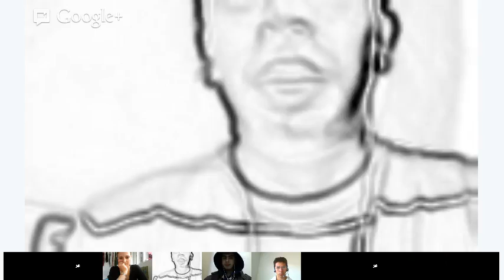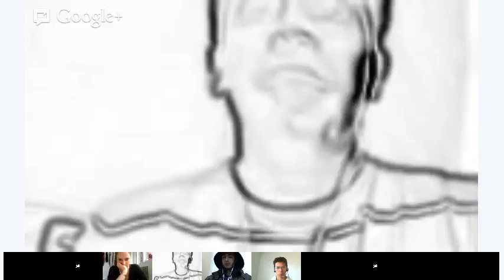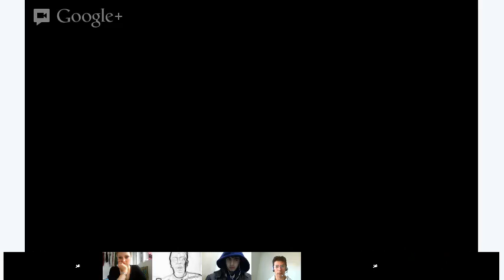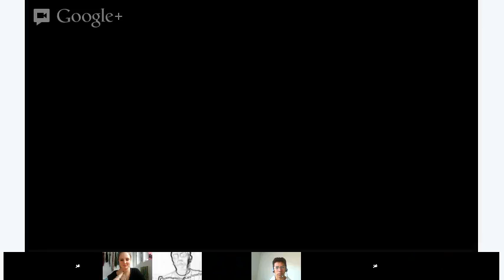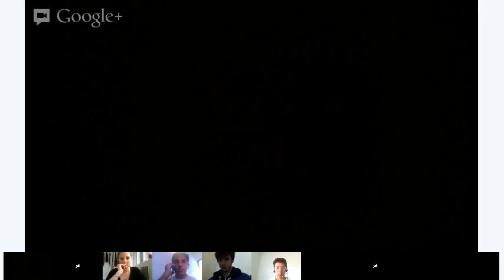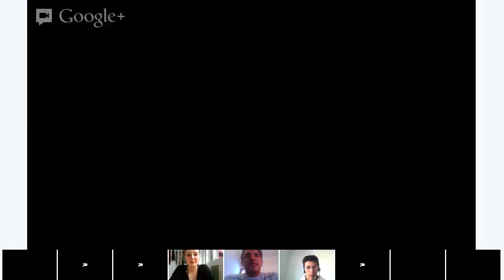Verbling: Economic Regulation